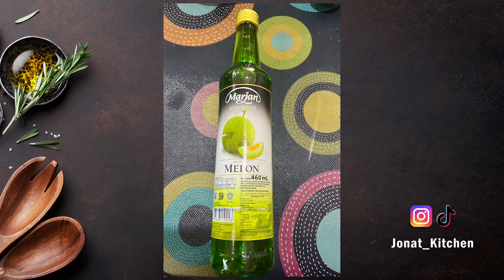Seger Banget Nih Buat Buka Puasa - Es Kuwut Serut Melon Ala Jonat Kitchen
Es Kuwut Serut Melon

Bahan-bahannya:
- 1/2 Melon
- 3 Jeruk Nipis
- 200 gram Biji Selasih
- 500 gram Kelapa Cocktail
- Sirup Melon
- Air Matang
- Es Batu

Selamat Mencoba!

Coconut - Melon Shaved Ice Cocktail

The Ingredients:
- 1/2 Melon
- 3 Lime
- 200 grams of Basil Seeds
- 500 grams Coconut Cocktail
- Melon Syrup
- Boiled Water
- Ice

Good luck!
If you have any questions, please write them in the Comments column.